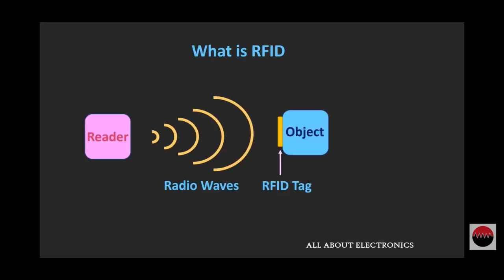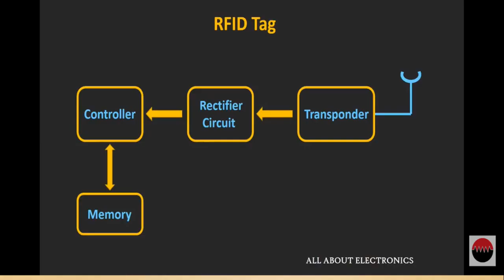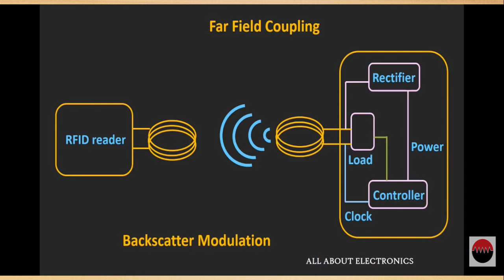RFID technology in Telugu What is RFID ?How RFID works in telugu || how gadgets workingtelugu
Here i explain about how rfid works why we use rfid in place of barcode.
Why RFID tag are mostly used in daily life

NCS
NCS. 708,493 likes · 1,787 talking about this. The record label that provides content creators with the finest sounds to enhance the creativity and popularity of their content.